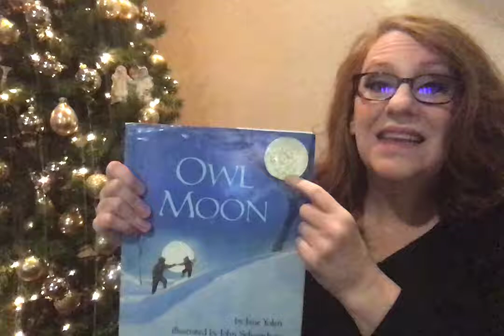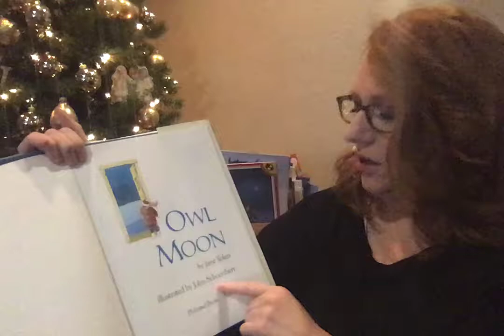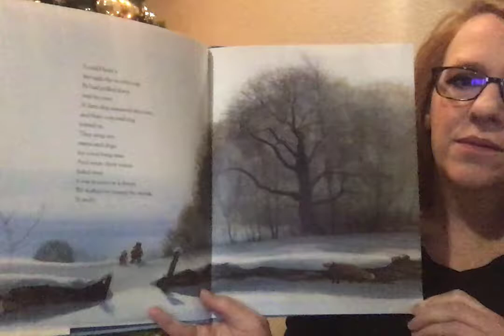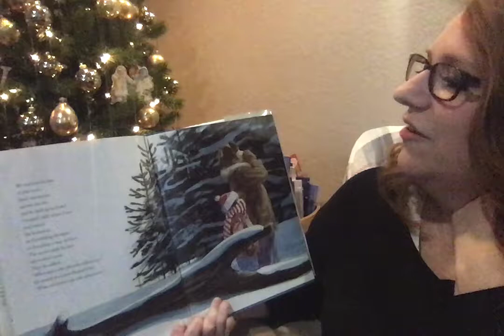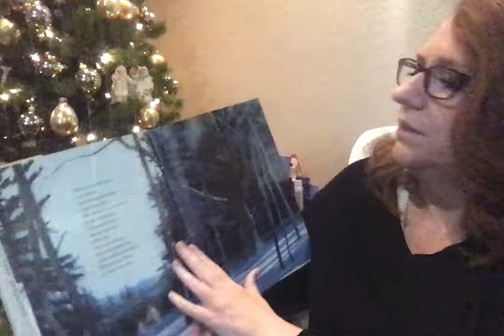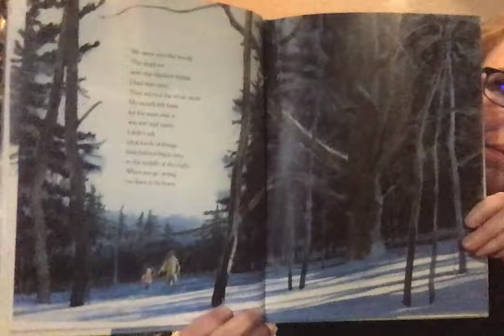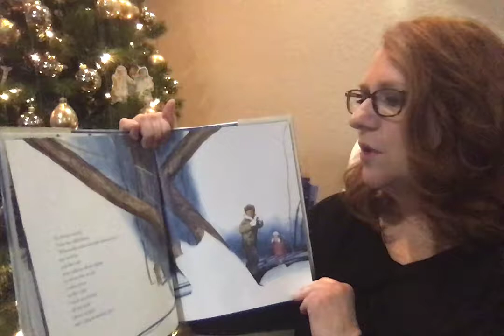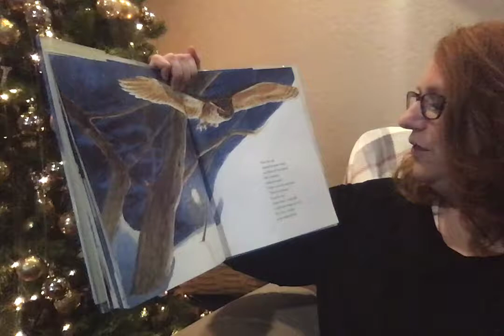Story 12 Owl Moon by Jane Yolen illustrated by John Schoenherr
Owl Moon by Jane Yolen illustrated by John Schoenherr 1987

Late one winter night a little girl and her father go owling. The trees stand still as statues and the world is silent as a dream. Whoo-whoo-whoo, the father calls to the mysterious nighttime bird.

But there is no answer.

Wordlessly the two companions walk along, for when you go owling you don't need words. You don't need anything but hope. Sometimes there isn't an owl, but sometimes there is.